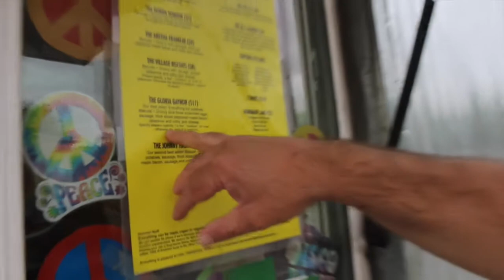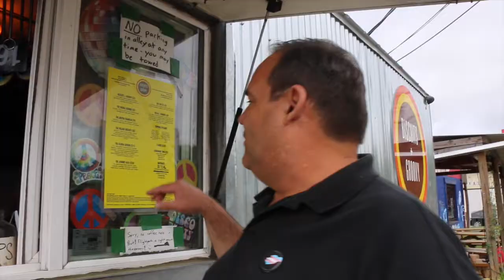Biscuits and Groovy 2 | Vegan Food Review | The FAV does Austin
first instalment of The Fat Ass Vegan Does Austin!